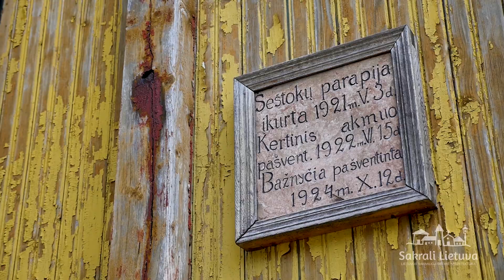Lankytinos vietos - Šeštokų bažnyčia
Lankytinos vietos

Šeštokų Švč. Mergelės Marijos, Nuolatinės Gelbėtojos, Bažnyčia
Šeštokų Šv. Mergelės Marijos Nuolatinės Gelbėtojos bažnyčia pastatyta 1922–1924 m. pagal inžinieriaus J. Vitembergo projektą. Karo metais bažnyčia gerokai nukentėjo. Pastatas medinis, lotyniško kryžiaus formos, vienanavis, dvibokštis. Už šoninių koplyčių nava pratęsta to paties pločio tiesia siena užbaigta presbiterija. Gale yra zakristija.